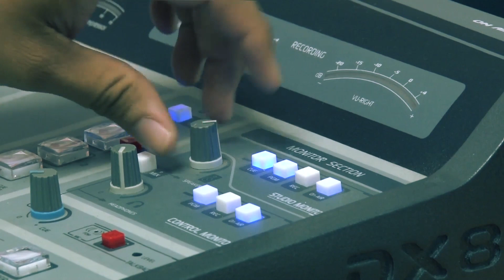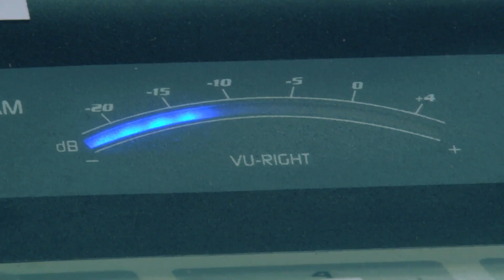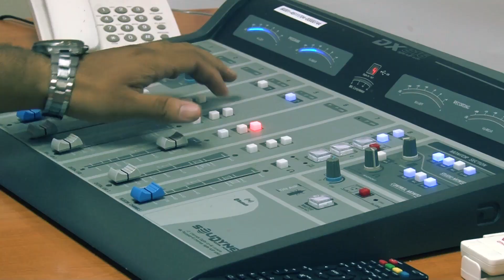Reportaje-Quema de Radio Nicaragua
Radio Nicaragua, una de las emisoras más grande del país, que forjó a muchos profesionales de la comunicación, este 8 de junio cumple un año de haber sido marcada cruelmente durante un intento fallido de Golpe de Estado.